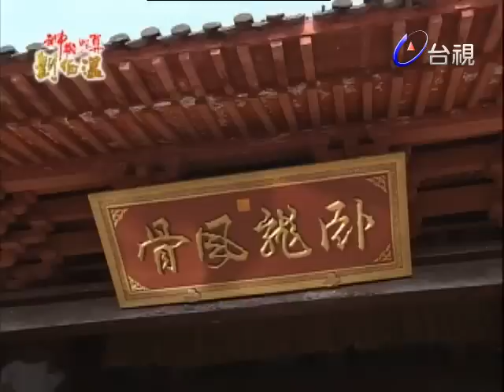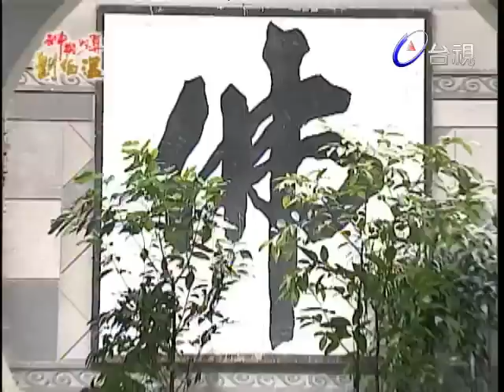神機妙算劉伯溫(國語版) - 皇城龍虎鬥 第 162 集